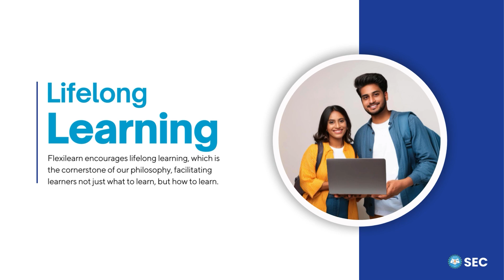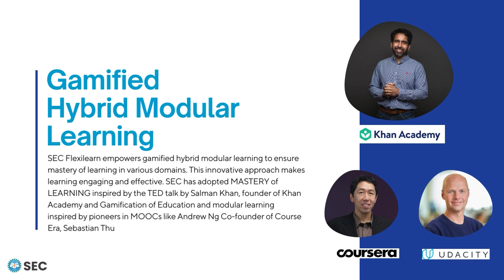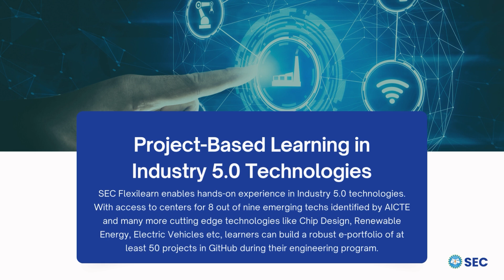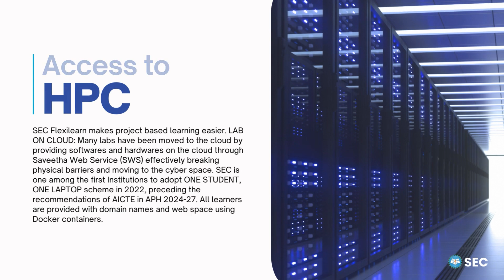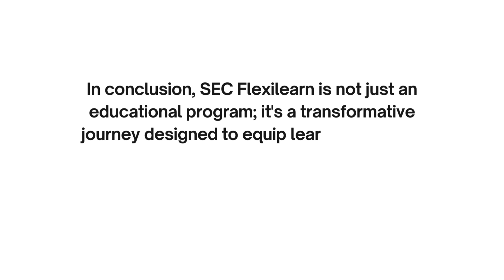SEC received "SEC Flexilearn" as an Official Trademark approved by "Intellectual Property India"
SEC follows a unique "Flexilearn" curriculum that enables "LEARNER CENTRIC EDUCATION" in which learners can select the Subject and Faculty of their choice each semester. We are revolutionizing higher education with the "FLEXILEARN" program, which aligns perfectly with learners' interests and career goals.